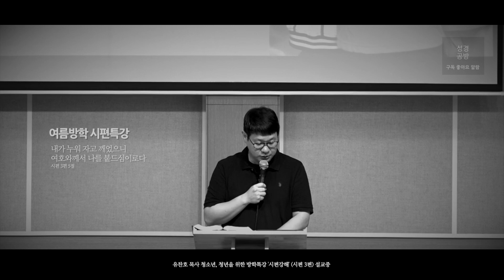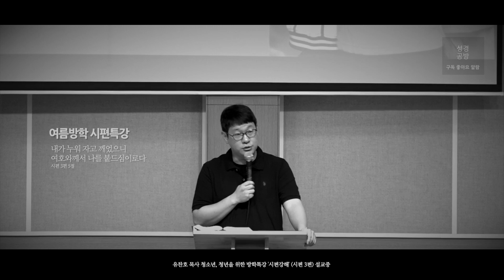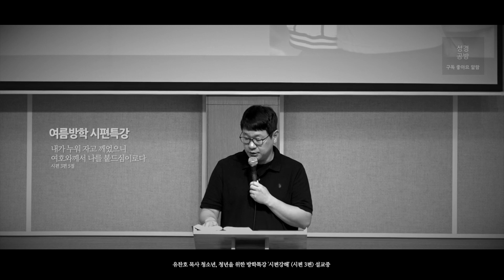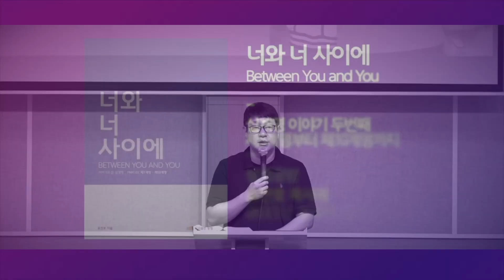시편을 통해 배우는 인생수업 네번째 l 실패보다 중요한 것은 실패 이후 내 행동이다 l 유찬호 목사 l 시편 3편 l 성경공방 l SUB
■ 성경공방 유찬호 목사 청소년, 청년을 위한 십계명 이야기
■ 2022년 가을신간 안내
■ 세상에 복이 될 귀한 청춘들에게 추천합니다!

누굴 탓하랴..
내 발등 내가 찍은거지.
그러나 예수님을 향한
도움을 멈추지는 말아야 한다.
아무리 내가 내 발등 잘라먹어도
그래도 입은 늘 소리쳐야 한다.
'여호와여 나를 구원하소서'

■ 설교 : 유찬호 목사
■ 등대글로벌스쿨 교목, 도서출판 동행 대표, 조선선교역사연구소장, (저서 : 채움물리학, 인생질문, 슬기로운 인생수업, Life Lessons 등)

■ 사용된 배경음악은 원네임​ 성경공방자작곡 입니다.